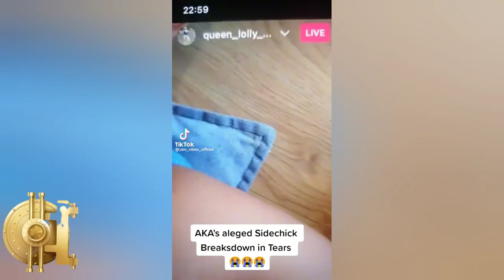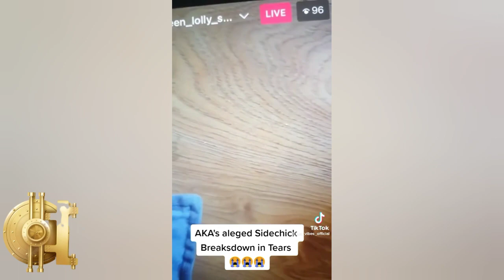QUEEN LOLLY PLAYING A DĀÑĢĚROUS GAME. HÒĚS AND THőTS. MUSIC INDUSTRY. SIDE CHICK.